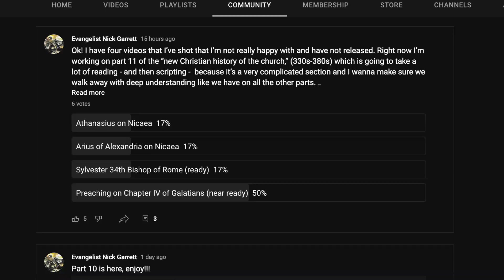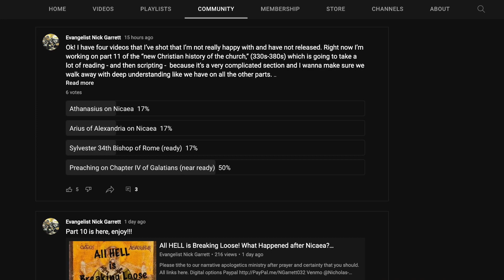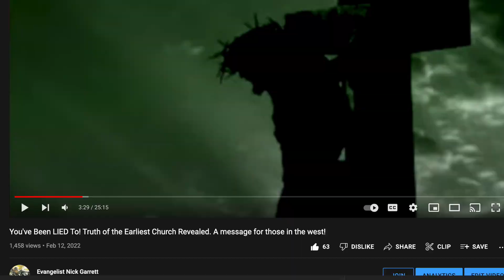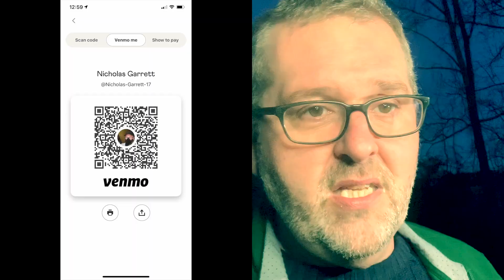The Earliest Purest Church According to Heggisipus!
Please tithe to our narrative apologetics ministry after prayer and certainty that you should.  All links here.

Our Primary Website to reach us and learn more about our ministry

“Narrative Apologetics for the post-Christian Missions Field”

Purchase my books in paperback and for kindle/electronic device

“Just Tell Me the Truth About the Crusades” Paper $7.99, elec.$3.99

:Just Tell Me the Truth About the Future of Christianity” Paper $7.99, elec.$3.99

“Just Tell Me the Truth About the Early Church Councils” Paper $5.99, elec.$2.99

Gimmick Merchandise
Truth First Merch (Shirts, cups, bags, and more)

(shortcut-on most platforms just search evangelistnickgarrett or @EvangelistNickG)

For Channel Collabs, to book for podcasts, or public speaking.  We will travel!
I also wrote the only definitive book on George Washington’s great grandfather John, the first Washington family immigrant to America.  Information about the book “Shipwrecked in the land of King Tobacco: the First Washington Family Immigrant to America,” and the work to promote it is below:

for podcasts and collaboration/cross promotional opportunities, or to have me present the book at your library or historical site –

“Shipwrecked in the Land of King Tobacco: The First Washington Family Immigrant to America”